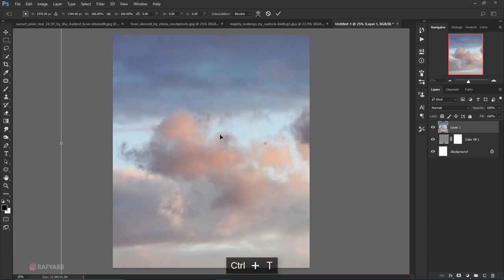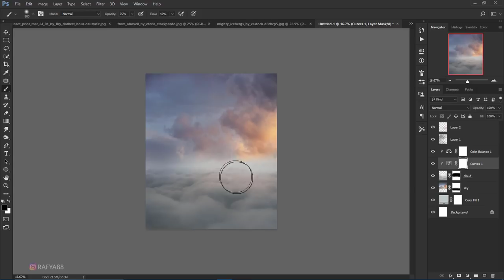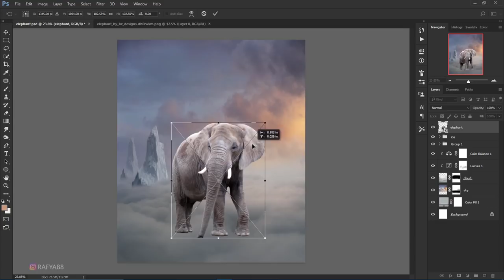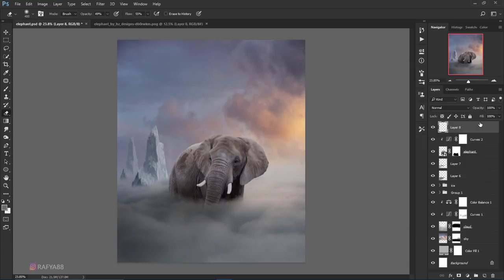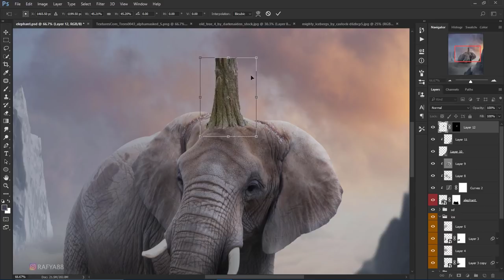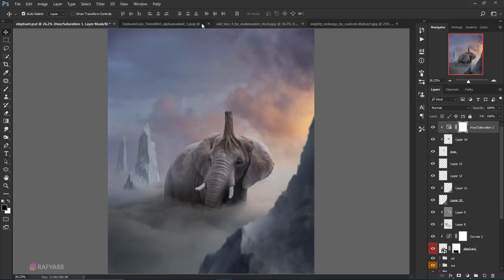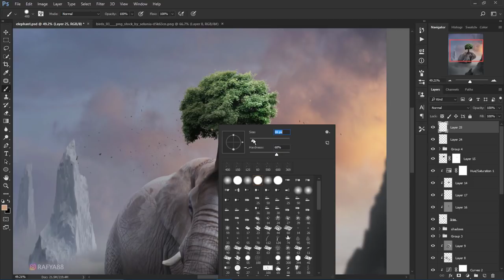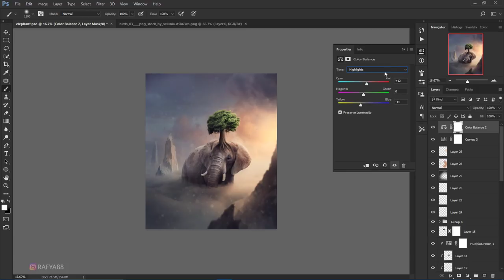Fantasy Elephant Tree - Photoshop Manipulation Tutorial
Learn how to make fantasy elephant tree photo manipulation scene effect in photoshop cc 2017.